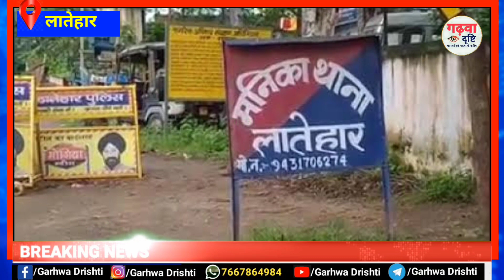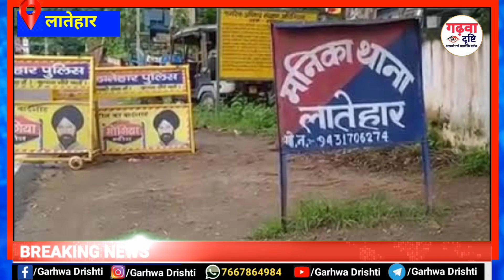लातेहार में छठी क्लास का छात्र ने लगाई फांसी, बड़ी खबर Latehar News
लातेहार में छठी क्लास का छात्र ने दी जान, बड़ी खबर Latehar News